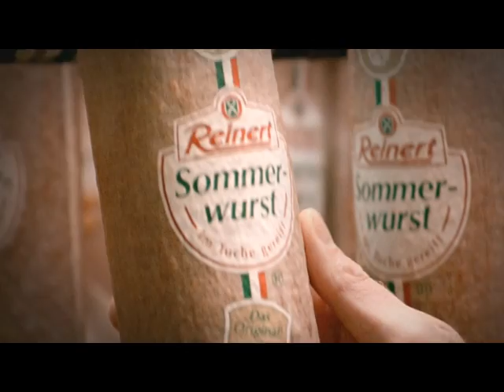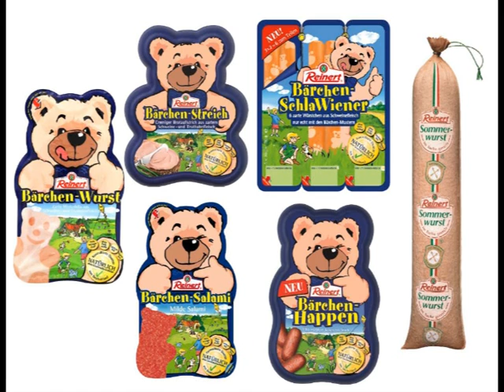Reinert - Unternehmensfilm 2015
Lerne in diesem Film die H. & E. Reinert Westfälische Privat Fleischerei, heute The Family Butchers Germany kennen. Alles über unsere Philosophie, Tradition und Qualitätsansprüche.